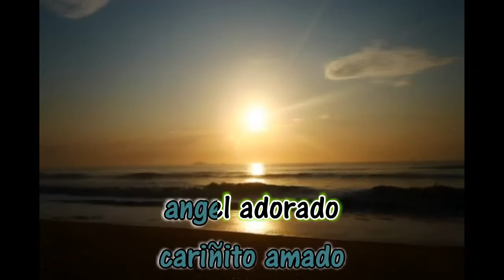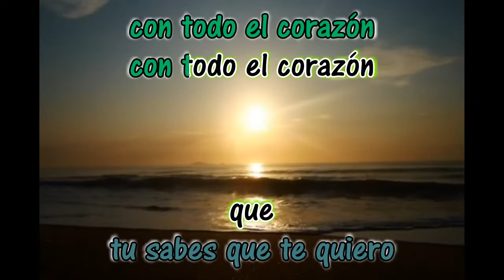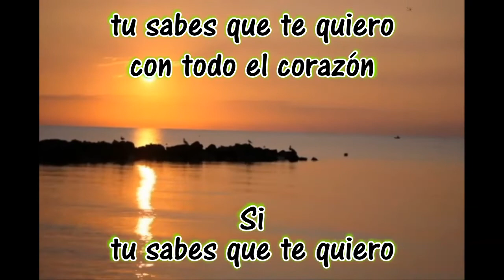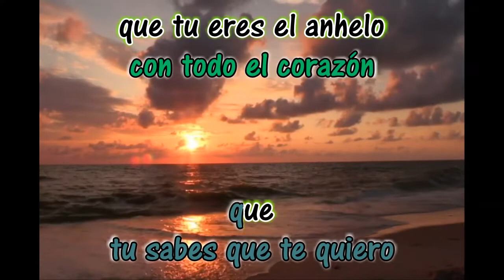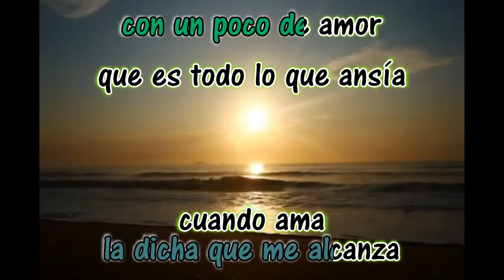Perdon - Vicente y Alejandro Fernández - Karaoke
Nesal
Alex10892
Entertainment purposes only
Perdon
Vicente y Alejandro Fernandez
Karaoke